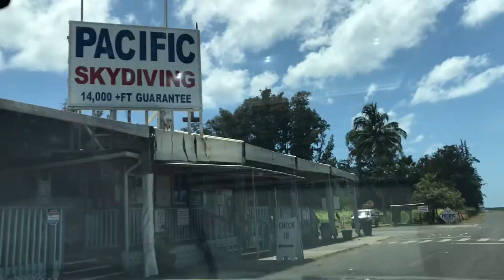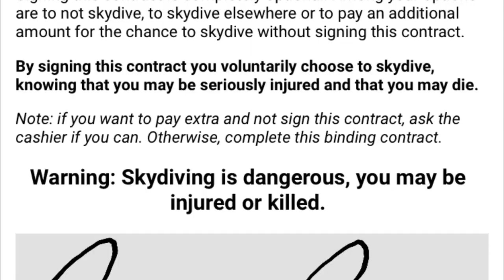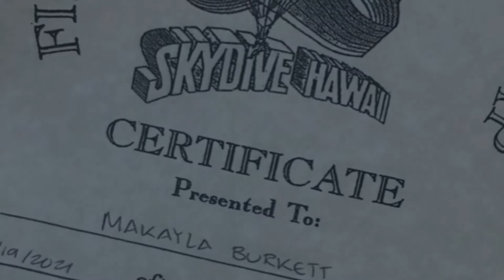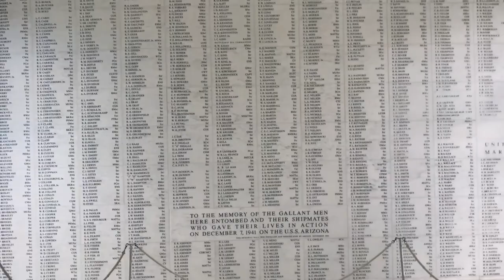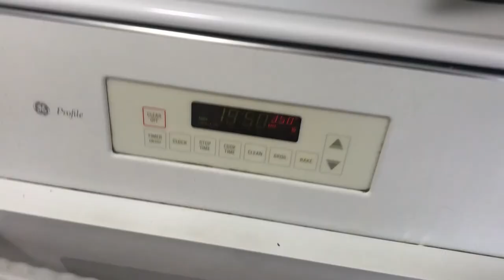BURKETT FAMILY VACATION: HAWAII 2021